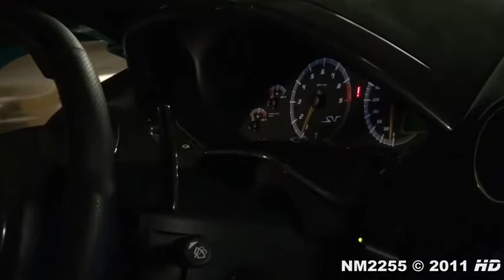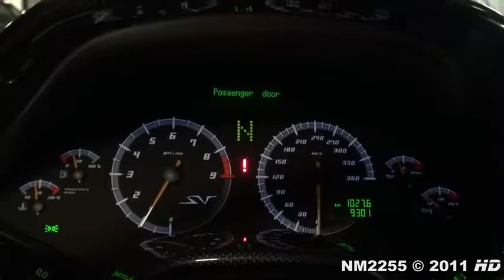Turquoise Lamborghini Murciélago LP670 SV Start Up & Sound